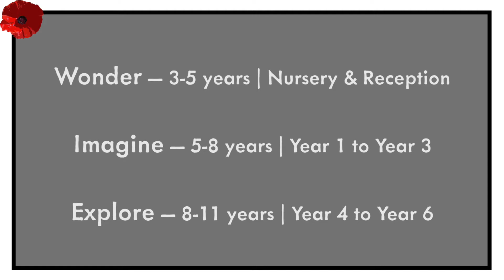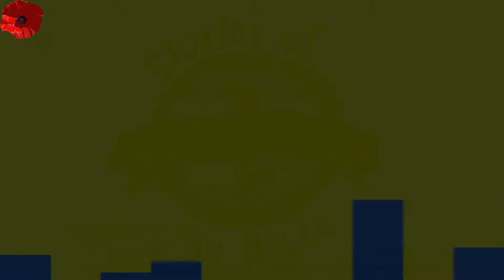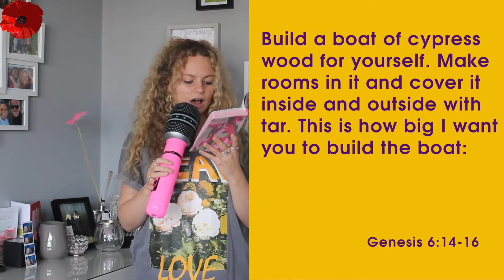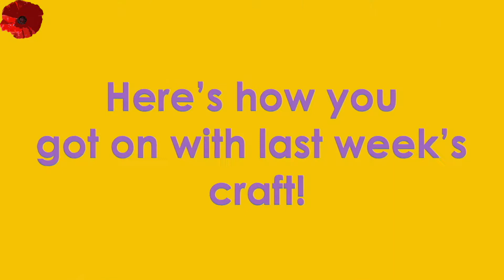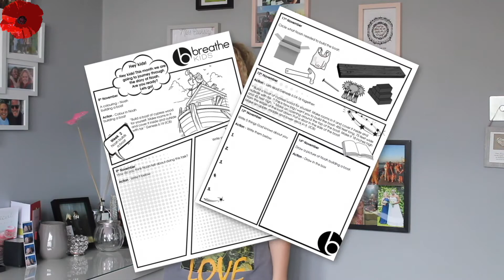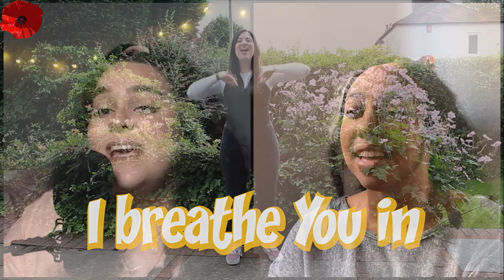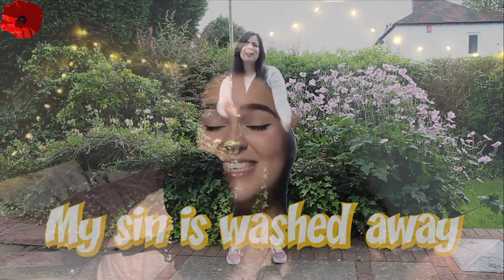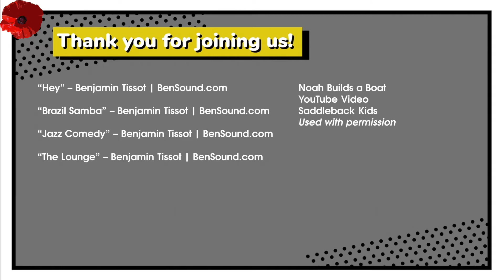Breathe Kids Church | Sunday 8th November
Join Breathe Kids Church on Sunday 8th November for 20 minutes of fun, encouragement, music stories and games! This week we are learning all about Noah buildings Ark... It's very exciting!

If you'd like to take part in the live chat room, you can join us on the Church Online Platform here:

For all of the links and resources mentioned in this video, visit our